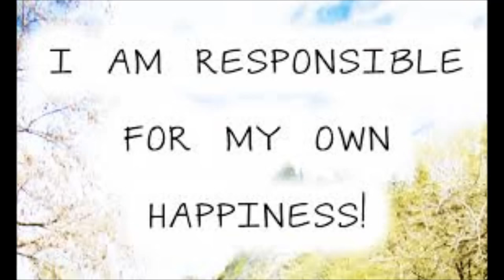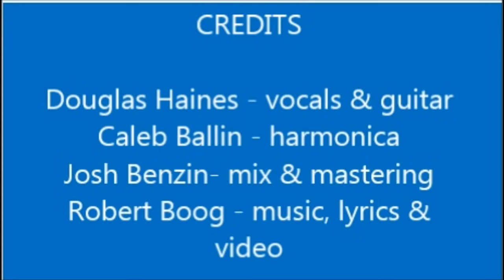The Baseball Song by Robert Boog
Got an email that challenged me to write a song about peace in the world. Israel n Palestinians- a guy named Doug Haines sang it, then added a harmonica - and here ya go.